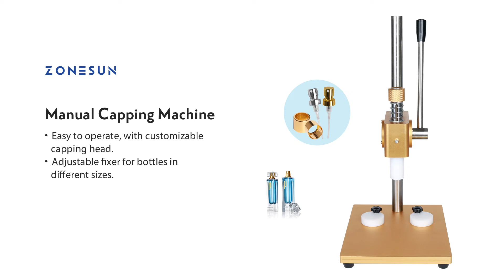How To Use Manual Perfume Bottle Capping Machine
This manual capping machine is used for pressing closure of perfume bottles. The capping head is customizable.